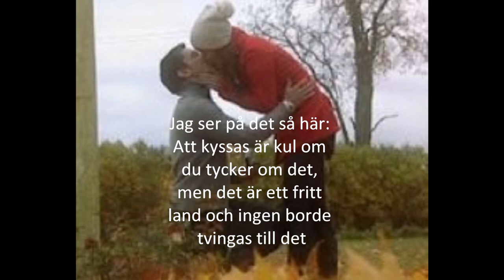Kyssar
Kända kyssar, kända personer, filmer och tv-serier.